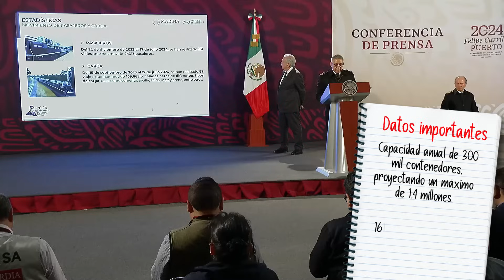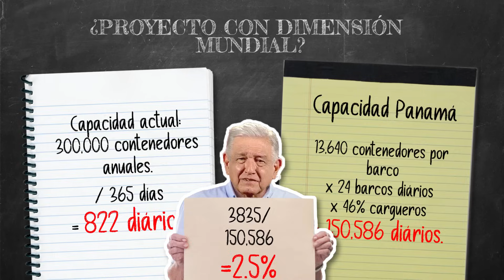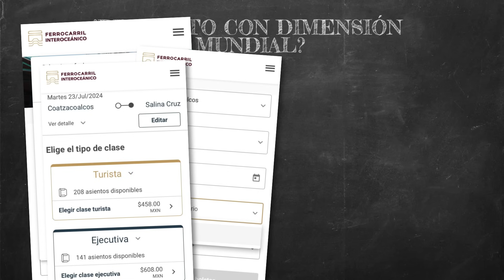🧓🏻🚂 ¿Apoco puede competir con Panamá?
Andrés Manuel López Engañador, califica el proyecto del Tren del "Ismo" como de dimensión mundial, o sea, que podrá competir con el Canal de Panamá o ser un factor de cambio para México.

¿Pero es así?, ¿tiene capacidad? 👀